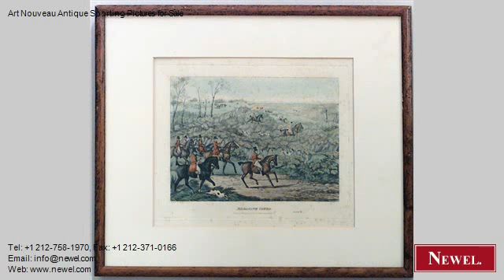Art Nouveau Antique Sporting Pictures for Sale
- Newel.com: Art Nouveau Antique Sporting Pictures for Sale (Newel Art and Antiques, New York City)